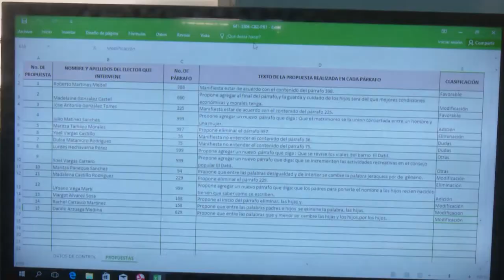Realizan prueba dinámica para la consulta popular del proyecto del nuevo Código de las Familias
Como parte del programa organizativo para la consulta popular del proyecto del nuevo Código de las Familias, en la jornada de hoy inició en Granma la prueba dinámica que involucra a las comisiones electorales de circunscripción seleccionadas en cada territorio. Este ejercicio tiene entre sus objetivos evaluar el aseguramiento logístico y la eficacia de capacitación de los integrantes de las comisiones creadas.